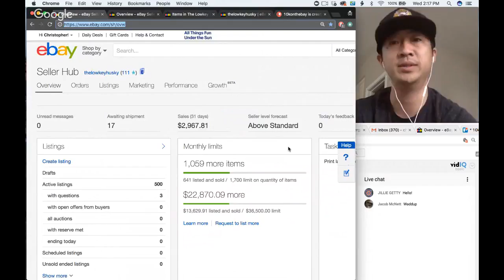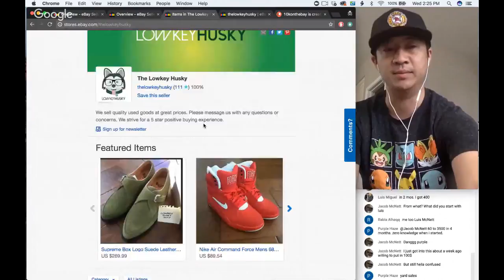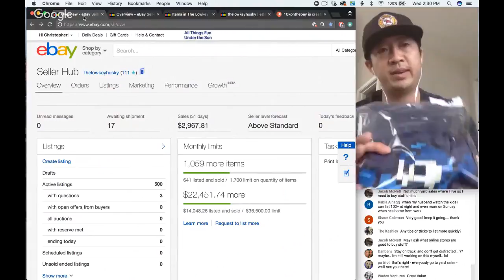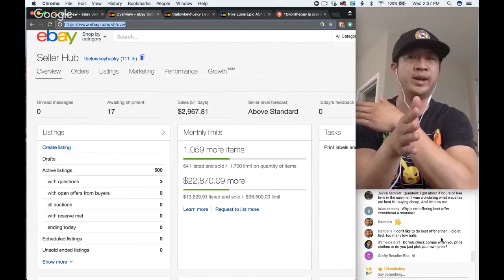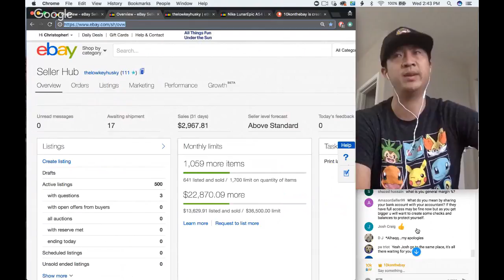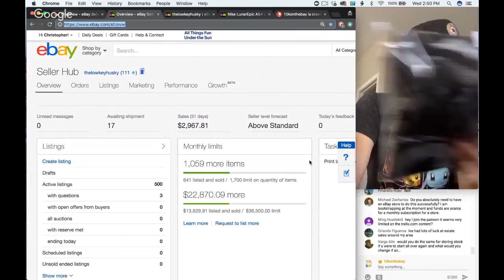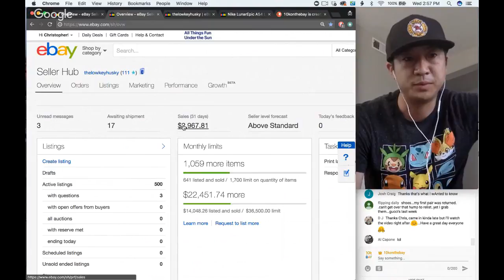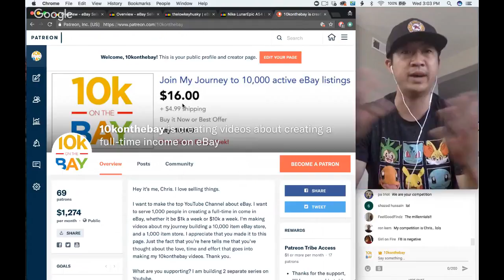My Top 5 Mistakes Getting to $10,000 on eBay! 2nd Store Milestone: 500 Listings!